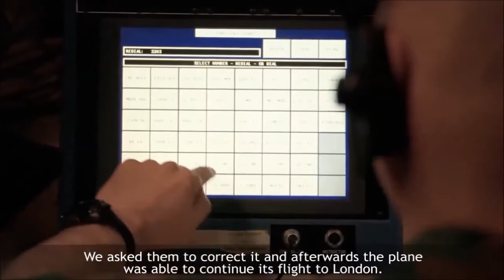Belgium F-16 fighters intercept Air India Boeing 787 Dreamliner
Belgian Air Force F-16 fighter jets intercept a Boeing 787 of Air India bound to London Video Copyright: NATO